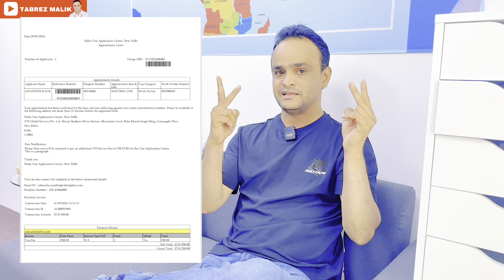Malta VFS Appointment STANDARD vs EXTENDED | Malta Left Out of Schengen ZONE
🌍 Looking for expert guidance and a high visa approval rate? Look no further! Tabrez Malik Consultancy is your trusted partner for seamless visa processing and job placement in Europe.

📧 Instagram.com/tabrezmalik_official
📧 Facebook.com/realtabrezmalik

*Unparalleled Visa Success*: With an impressive visa approval rate, we pride ourselves on turning your dreams of living and working in Europe into reality.

Comprehensive Job Assistance: We don't just stop at visas. We offer a wide range of services to connect you with the right job opportunities that match your skills and aspirations.

Global Reach: Our services are not limited by borders. Whether you're in Asia, the Americas, or anywhere else, our expertise is at your service.

Seminars: Knowledge is power, and we believe in empowering you. Attend our free seminars to get insights into the visa process, job market trends, and more..

📢 Who We Are:
At Tabrez Malik Consultancy, we believe that your dreams deserve the best support. Our team of dedicated experts is committed to guiding you through every step of the visa application process, ensuring a smooth and successful journey to your desired European destination.

Don't miss out on this incredible opportunity! Watch this video to discover how you can secure a rewarding career as an electrician or welder in Malta.

malta free work visa
malta free work permit
life in malta
free work permit for malta
rent in malta
living in malta
malta visa
malta work visa 2024
malta family life
malta
start life in malta
expat life in malta
malta life
malta living
malta lifestyle
jobs in croatia
delivery jobs in malta
vfs malta
jobs in malta for indian
malta work permit visa for bangladeshi
malta jobs for indians
life in malta 2021
malta life 2021
life in malta 2019
night life malta
the book of job
malta work permit processing time
jobs in malta for foreigners
croatia work permit visa
croatia free work permit
work permit in croatia
croatia work permit
work in croatia
croatia work permit check
croatia work visa
croatia work permit update
croatia work permit agency in india
croatia work permit visa update
bible
nepali in malta
croatia work permit salary
serbia visit visa
croatia work permit visa 2022
croatia work permit for indian
croatia visa
serbia visa
old testament
morar em portugal
uk visa refusal
malta vfs global india reopening
croatia in nepali
croatia work permit 2023
croatia work permit visa 2023
croatia work permit visa for indian
lifeinmalta
serbia
musica cristiana
schengen visa
lithuania visa
malta residence permit
lithuania work permit
delivery jobs malta